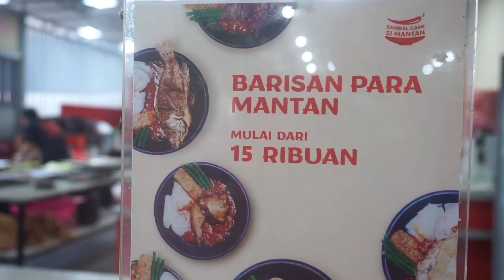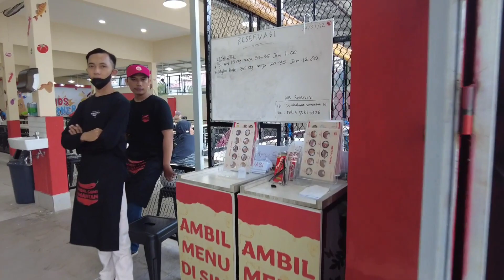VIRALLL ‼️‼️ KULINER TERBARU DI MAKASSAR, SAMBAL GAMI RUMAH MANTAN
SAMBAL GAMI RUMAH MANTAN
Jl. Sultan Alauddin (Depan Kampus UNISMUH Makassar)

Silahkan DM kalau ada tempat kuliner.ta yg enak dan murah, atau sudah lama di makassar..,insya allah kami akan jadwalkan (Free Not For Sale) artinya tidak ji na di bayar kalau kami datang..,